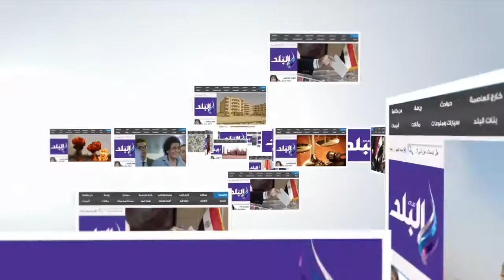صدى البلد | عصام سلطان للمحكمة: المبلغ المضبوط معى أكثر من كده فين الباقى